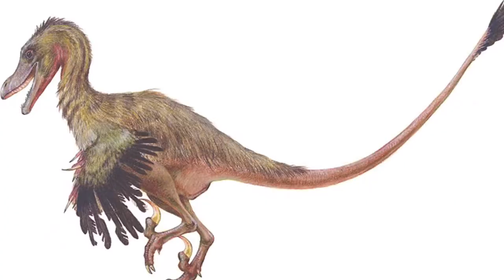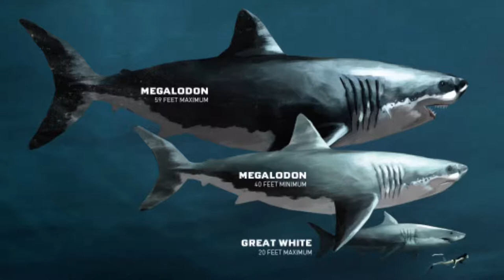Like Father Like Son - Sharks and Dinosaurs (Official Video)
The third single from “Sun is a Star” Like Father Like Son’s debut album, featuring Dean Jones and Katie Ha Ha Ha!